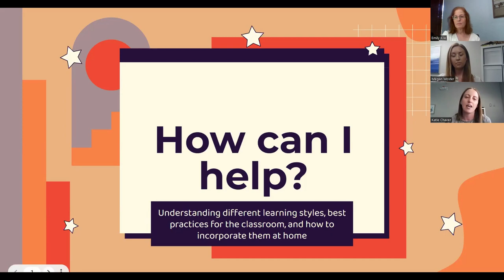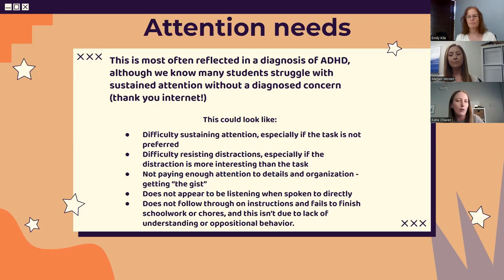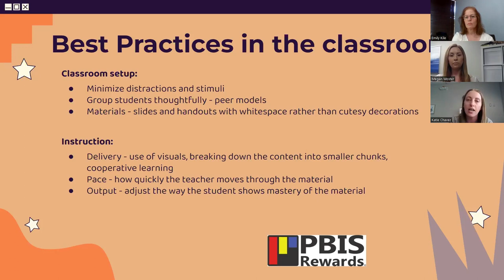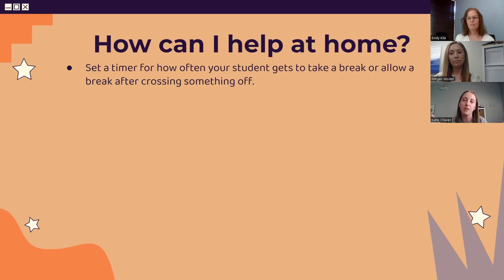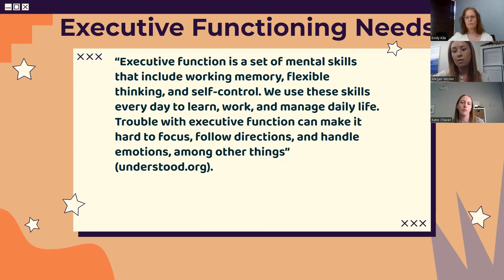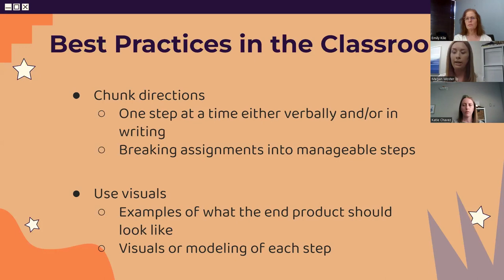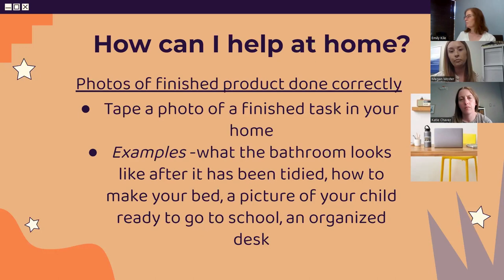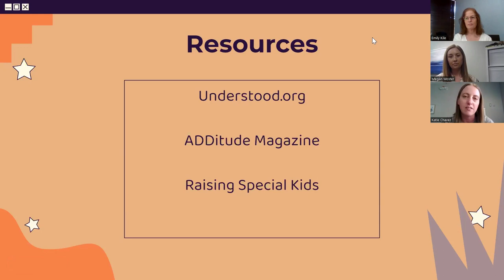How Can I Help?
"Understanding different learning styles, best practices for the classroom, and how to incorporate them at home.
Are you struggling to support your neurodiverse learner? Do you want to ensure the instructional practices they receive at school are appropriate for their learning needs? Are you unsure of what that might look like or how to mirror them at home? We are here to help! Meg Woster and Katie Chavez, administrators at New Way Academy, will walk you through answers to each of these questions. You will leave with strategies you can implement immediately and a new lens for understanding your unique learner."

We hope you enjoy this webinar!